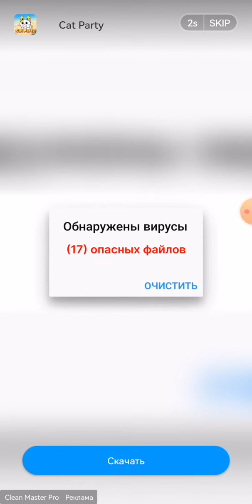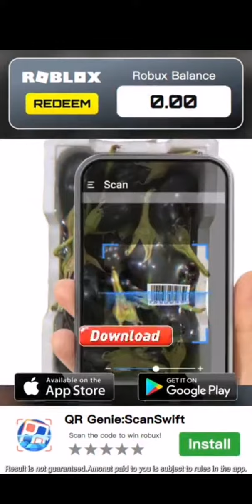я проверяю приложение